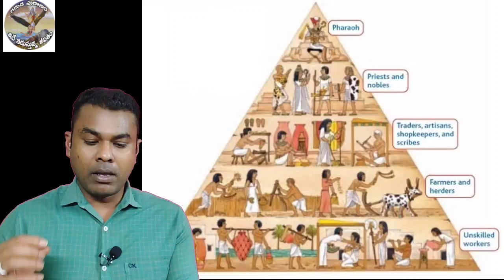Garuda Purana 265 Day || స్త్రీ... శూద్రుడితో సమానమా? జంతువులు పిట్టలని చంపినా, మొక్కలని నరికినా!?